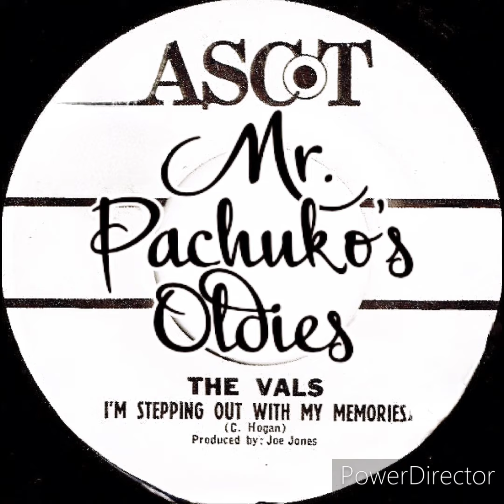(HQ) I'm Stepping Out Of My Memories ~ The Vals